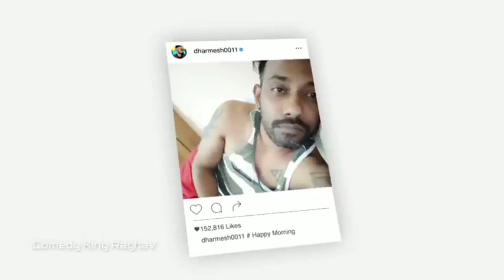Raghav Juyal | Best Comedy | Dance Plus 5